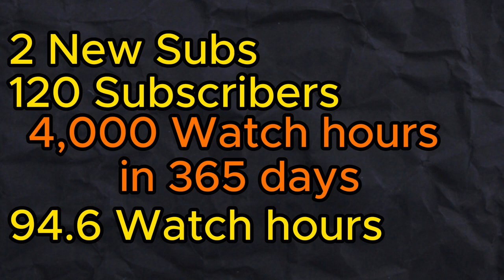Can a beginner get monetized in just 5 weeks?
Join me for Week 5 of my journey to grow a small YouTube channel towards monetization in 2024! In this update, I'll share my progress, challenges, and lessons learned during this critical stage. Discover the strategies I'm implementing to increase my views, subscribers, and watch time, making my way closer to that coveted monetization threshold. Whether you're a fellow creator or just curious about the YouTube growth process, this video offers valuable insights and tips that can help you on your own journey. Don't miss out on the real-time updates and the behind-the-scenes look at what it takes to build a successful channel from scratch.

🔥 Grab an electrifying 20% discount using the Coupon Code: Net 🚀 Unlock free shares valued up to £100 with Trading 212, claim yours now Show your love for this channel by treating me to a coffee 🌟 Immerse yourself in wisdom from top YouTube channels such as VidIQ and ThinkMedia to skyrocket your knowledge!💰 Remember: Not Financial Advice - Arm yourself with priceless insights and always seek professional guidance before making financial choices. 🚨 Seize this exhilarating opportunity - seize control of your financial destiny today! 🌎 FinancialFreedom InvestingTips MoneyMatters.